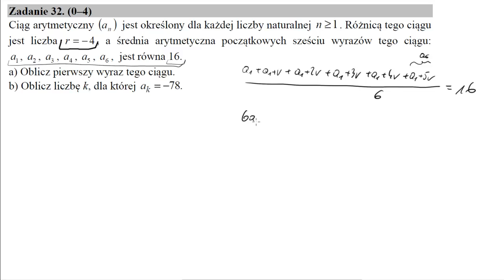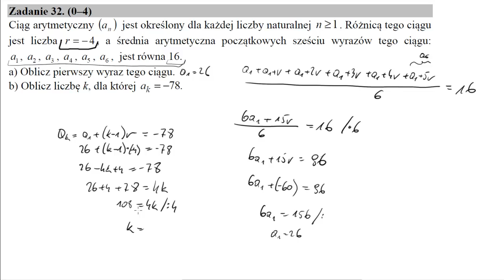Matura podstawowa z matematyki maj 2019 zadanie 32 Ciąg arytmetyczny (an) jest określony dla każdej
Ciąg arytmetyczny (an) jest określony dla każdej liczby naturalnej n≥1. Różnicą tego ciągu jest liczba r=−4, a średnia arytmetyczna początkowych sześciu wyrazów tego ciągu: a1, a2, a3, a4, a5, a6, jest równa 16.
a)
Oblicz pierwszy wyraz tego ciągu.
b)
Oblicz liczbę k, dla której ak=−78.